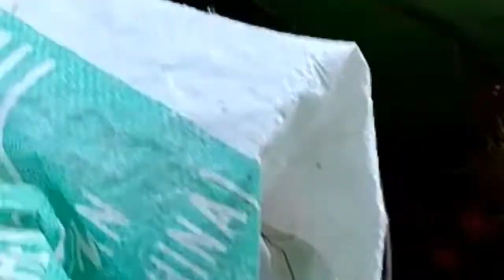TOURING SUMEDANG 7-8 DESEMBER 2019